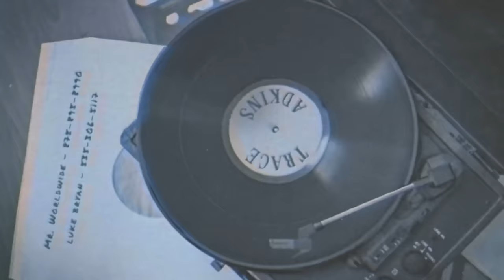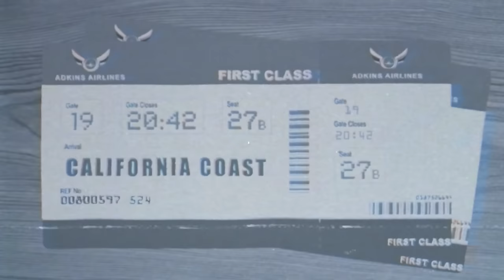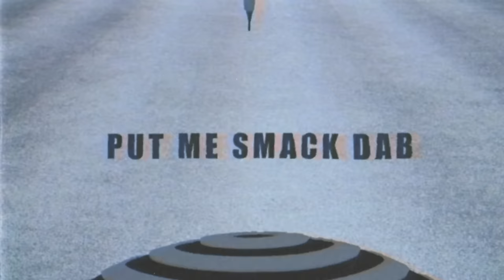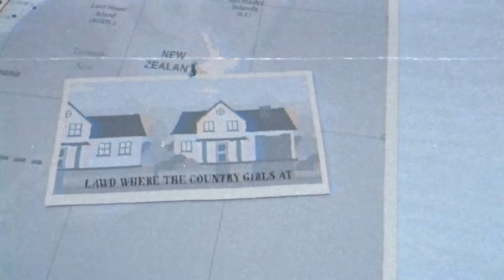Trace Adkins - Where The Country Girls At (feat. Luke Bryan and Pitbull) (Official Lyric Video)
Watch the official lyric video for Trace’s single “Where The Country Girls At" featuring Luke Bryan and Pitbull.

Listen to Trace's new album 'The Way I Wanna Go' - available now

Lyrics:
(Where my country girls at)
Mr. Worldwide
(Where they at where they at)
Luke Bryan (uh)
Trace Adkins (hmm hmm)
It’s a classic
(Where my country girls at) - Let’s go

Got the mud off my boots
I Got the smell good on
Got the truck shined up
See yourself in the chrome
Crankin' that key, about to get gone
Callin' all my boys on the phone

Where the country girls at
Where they gon' be
The ones that like to dance
The ones that like to drink
Every homegrown 10, down home pretty
Holla on back, hit me with yourtwenty
Where they’re swingin' them jeans
To a hillbilly track
Put me smack dab
In the middle of that
Drop a pin on the map
Get me there fast

Where's my Alabama red
Where's my Tennessee wild
Talkin' Tallahassee legs

I need a Georgia peach smile
New York City, California coast
Somebody let a brother know

Ones that like to drink

Where they at
Let’s Go

Yeah I’m talkin'
Parking lot, dive bar
Keg party, old barn
All I know is I wanna go

Hit’em Pitbull (where they at)

I’m at the NASCAR epicenter
Daytona 500 Grand Marshall
Trackhouse representer (Daniel Suarez)
While Combs hit the stage
I’m in the suite
Next to the greatest of all time
Baby MJ (Twenty-three)
Blake Shelton, Tim McGraw
Show me love
Trace Adkins, Pitbull
Luke Bryan throw'em up (throw’em up)

Now where my country girls at
With they daisy daisy dukes
Cowboy boots and they cowboy hats (I said)

Cowboy boots and they cowboy hats

Holler on back, hit me with your twenty

Yeah drop a pin on the map

(Hey hey hey hey)
(Where they at)
Lawd where the country girls at

(Where they at)
Gotta let a bother know

The ones that like to hunt
The ones that like to fish
The ones that like to shake it to a song like this

Yeah where the country girls at
Where they at